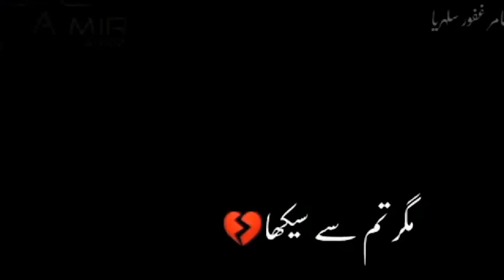Worst Tiktok Editor | ft. এডিটিং চাচা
This video is totally made in pure intention of entertainment.
Extreamly sorry for the liittle bit of lacking on editing. I'm trying to improve it.
Clips are taken from "The RawKnee Show".

Gameplay: No Copyright Gameplay